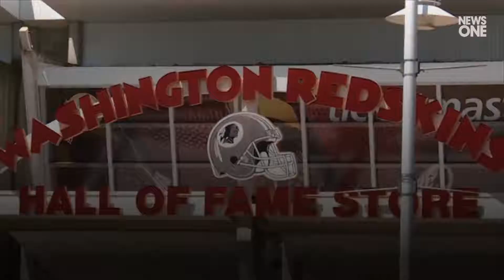Kansas City Chiefs Ban Native American Headdresses and Face Paint at Games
According to NBC News, the defending Super Bowl champs may also prohibit the celebratory “Arrowhead Chop.".
The franchise has long associated
itself with Native American
references and imagery.
As an organization, our goal was to gain a better understanding of the issues facing American Indian communities in our region.., Chiefs Organization, via statement.
... and explore opportunities to both raise awareness of American Indian